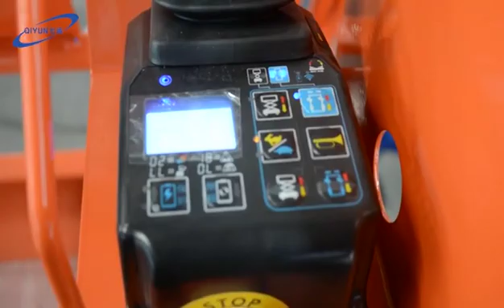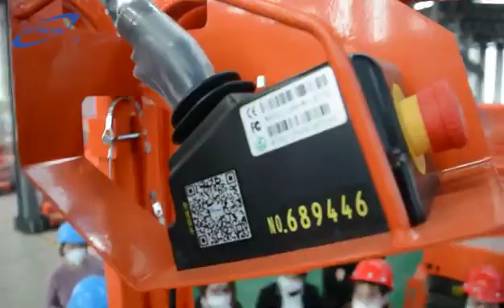Мы ценим качество нашей продукции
Компания имеет своя собственная R & D команда,может принять OEM и ODM заказы и мы увеличиваем количество патентов ежегодно.--ООО 《Шаньдун ЦиЮнь группа》